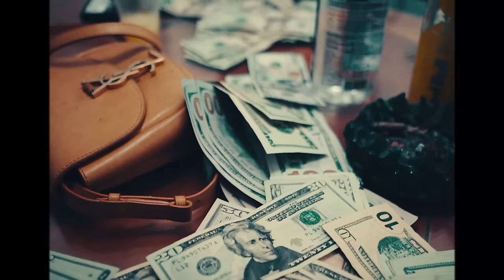BandGang Lonnie Bands - Detroit Hu$$le (Official Video) DIR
Stream on Apple Music now!